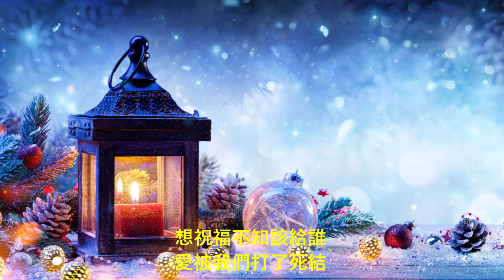聖誕結🎄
祝聖誕快樂
Merry X'mas

小龍女龍婷主唱